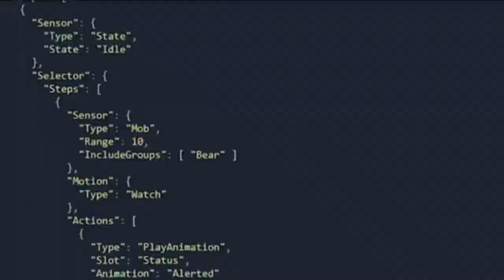Hytale OST IDEA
Now Hytale is a MMORPG with this music style. I am going to make a music mod for Hytale when the game comes out.
OST List \/\/\/\/
OST 1 - 0:00
OST 2 - 0:36
OST 3 - 3:12
OST 4 - 4:38
OST 5 - 6:12
OST 6 - 7:11
All OST was made by Allods Team